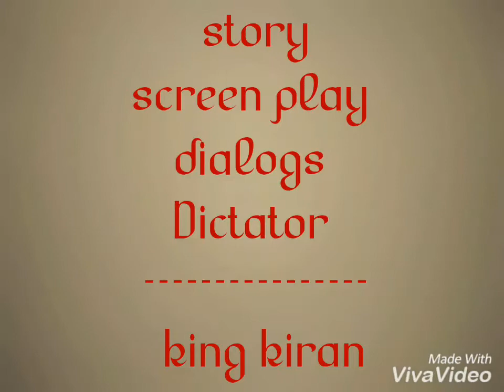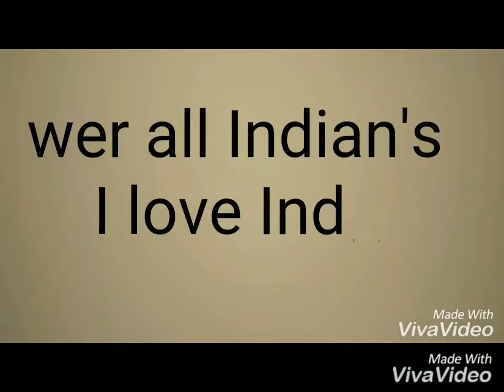We r Indian's new short film || A film by KING KIRAN || pH:7288910950